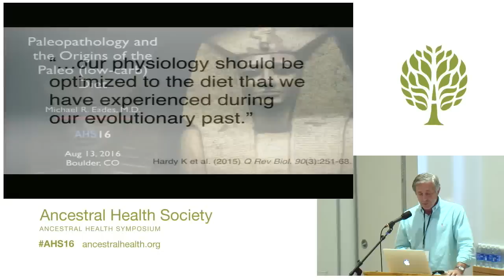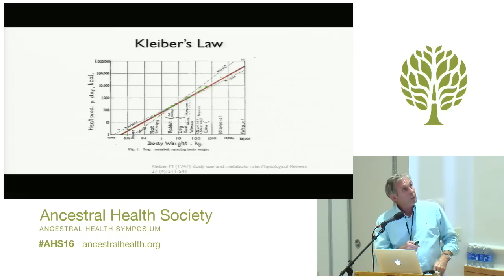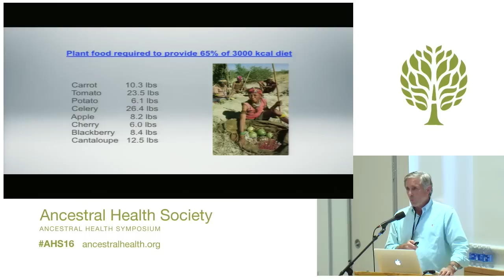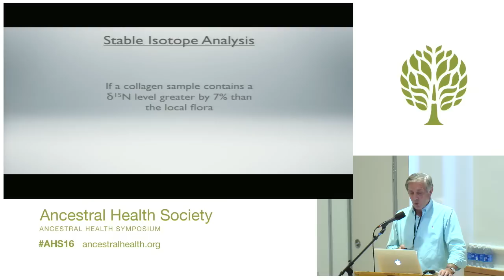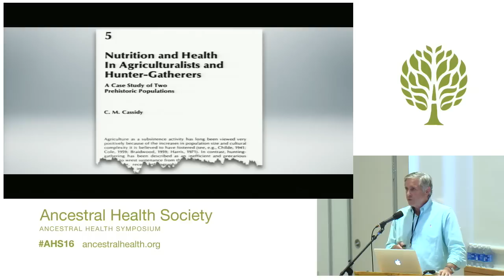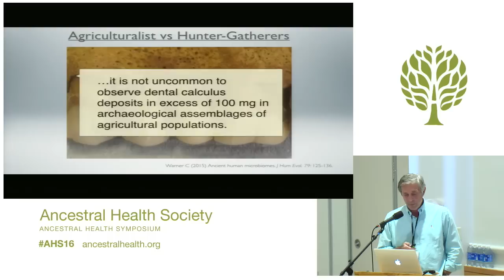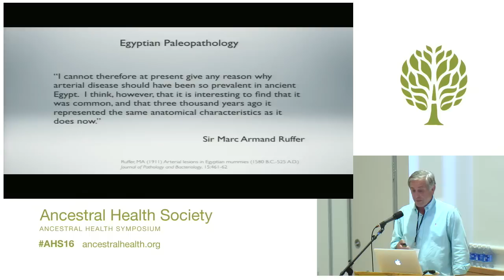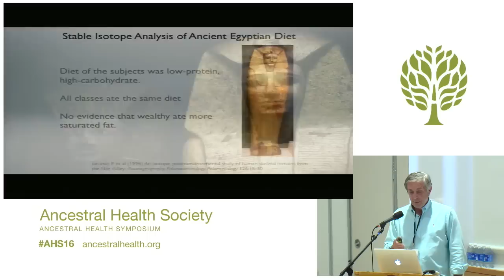AHS16 - Michael Eades - Paleopathology and the Origins of the Paleo Diet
Paleopathology and the Origins of the Paleo Diet
Michael Eades